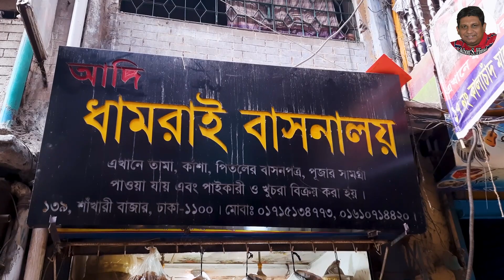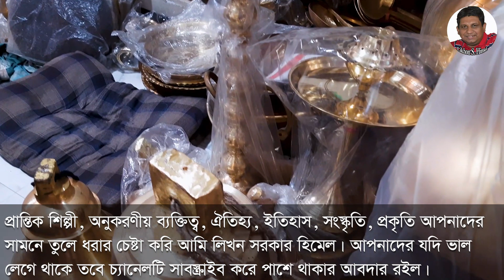কাঁসা ও পিতলের পার্থক্য| অস্তিত্ব সংকটে হাজার বছরের ঐতিহ্য| Original Kasha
আজ থাকছে পুরান ঢাকার শাঁখারী বাজারের কাঁসা শিল্প নিয়ে একটি ভিডিও। কাঁসা শিল্পীদের যাপিত জীবন এবং তাদের কর্মকান্ডের প্রকাশ। আশা করি ভিডিওটি ভাল লাগবে।
Today there is a video about the Kasha industry of old Dhaka's Shankhari Bazar. Revealing the lives of Kasha artists and their activities. Hope you like the video.

Likhon Sarker Himel (Tune & Story) নামে আমার এই চ্যানেলটি সংগীত সহ যে কোন পছন্দনীয় গল্প নিয়ে তথ্যচিত্র তৈরি করে থাকি। হতে পারে সেটা সৃষ্টিশীল কোন কিছু কিম্বা অনুকরণীয়, শিক্ষনীয়। আমার বানানো তথ্যচিত্র গুলো যদি আপনাদের এতটুকু ভাল লাগে তবে সাবসক্রাইব করে পাশে থাকবার আবদার রইল।

@Likhon Sarker Himel

অ‌রি‌জিনাল‌পিতলকাঁসার‌দোকান
তামাওকাঁসার‌তৈরীধালাবা‌টি
কাঁসাও‌পিত‌লেরপাইকা‌রিদোকান
কাঁসাও‌পিত‌লের‌খোঁজখবর